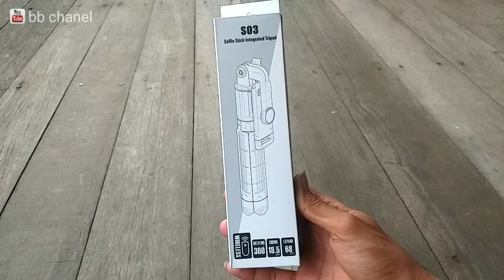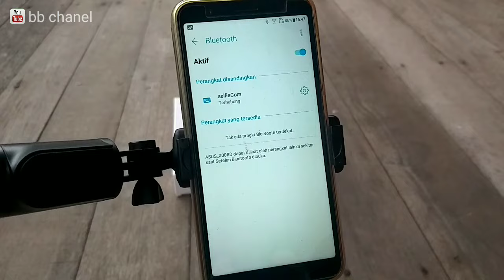Cara Pakai Tongsis S03 ][ Review Selfie Stick Integrated S03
review tripod tongsis bluetooth 3 ini 1 S03. review selfie Stick Integrated S03. cara pakai tongsis tripod bluetooth S03.